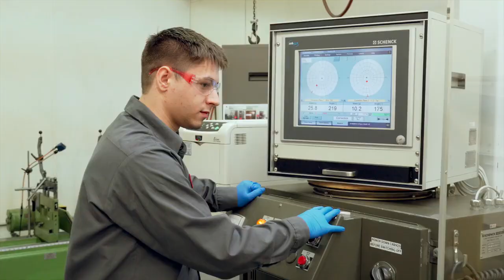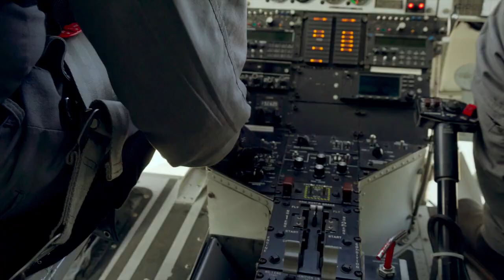Columbia Helicopters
We go behind the scenes with heavy-lift specialist Columbia Helicopters, which has been an industry leader for more than 60 years. Video by Shawn Adams